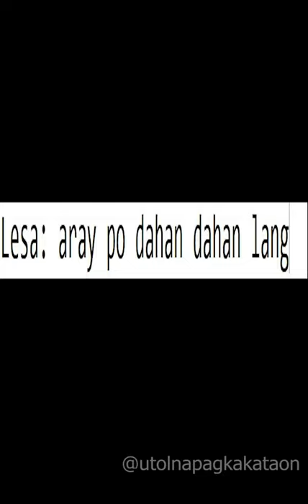smut story kpop (filipino) (yummy)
srap